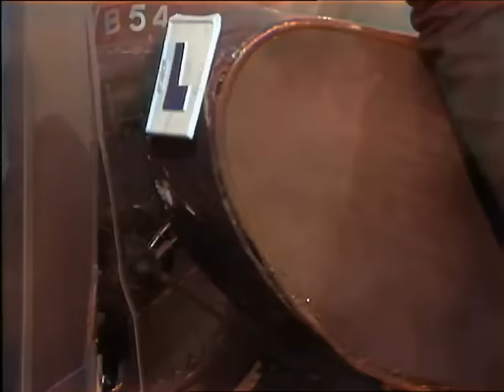In Colour! - ON THE BUSES - CHRISTMAS DUTY, 1970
25th December 1970

The Christmas 1970 episode. Originally filmed in Black & White due the colour strike